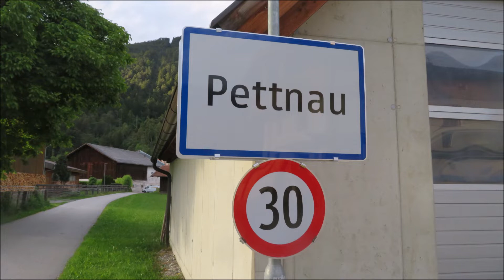Pettnau/Oberpettnau (A-IL) - Die Glocken der Filialkirche zum hl. Josef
Es läuten die Glocken der Filialkirche zum hl. Josef in Oberpettnau, Gemeinde Pettnau, im Nordtiroler Oberland den Sonntag ein.

Programm:
00:00 Glocke 4
01:11 Glocke 3
02:16 Glocke 2
03:21 Glocke 1
04:37 Vollgeläute

Die Gemeinde Pettnau liegt weit verstreut an der nördlichen Innseite zwischen Innsbruck und Telfs und gliedert sich in viele kleine Ortschaften. In Oberpettnau befindet sich die Filialkirche zum hl. Josef, welche durch ihren charakteristischen Turm schon von Weitem zu sehen ist. Im Turm hängen vier Glocken der Gießerei Grassmayr in Innsbruck, von welchen die Kleine historisch ist.

Die Glocken:
1: Glockengießerei Grassmayr, Innsbruck - 1949 - gis'
2: Glockengießerei Grassmayr, Innsbruck - 1949 - h'
3: Glockengießerei Grassmayr, Innsbruck - 1949 - cis"
4: Glockengießerei Grassmayr, Innsbruck - 1894 - e"+

Ein herzliches Vergelts Gott sei der Pfarre Pettnau und dem sehr freundlichen Mesner für die Aufnahmegenehmigung, sowie dem Organisator gesagt.